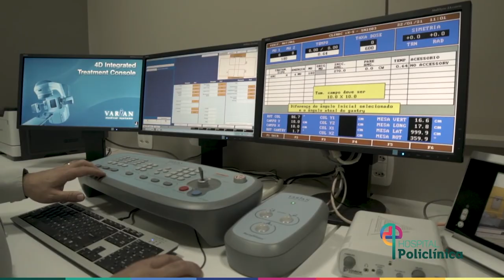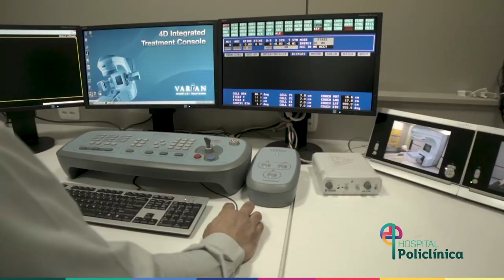Inaugurado o novo acelerador linear do hospital do Câncer - Pato Branco